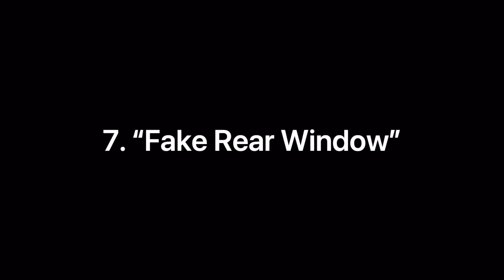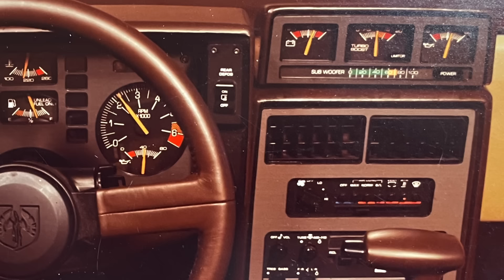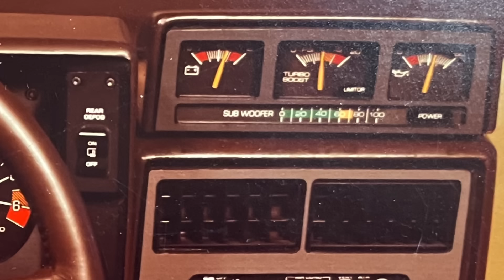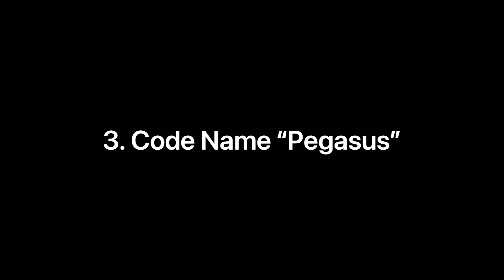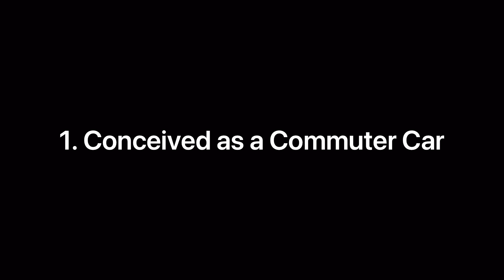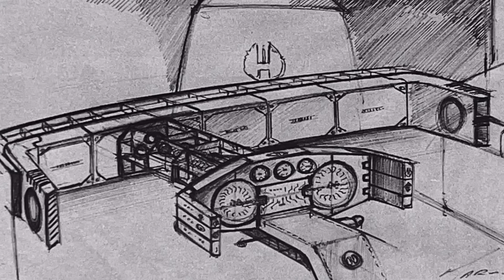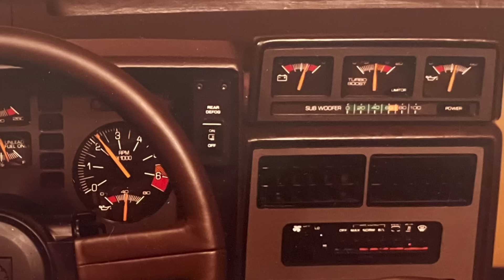1984-88 Pontiac Fiero: Top 10 Facts You Didn't Know About This Mid-Engine "Commuter Car"!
Learn more about the 1984-88 Pontiac Fiero, including lots of details!